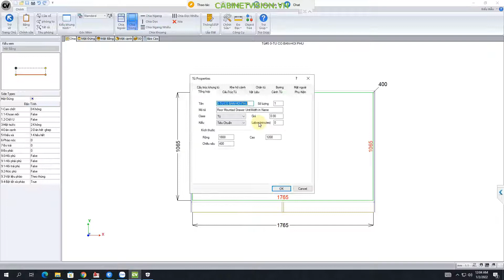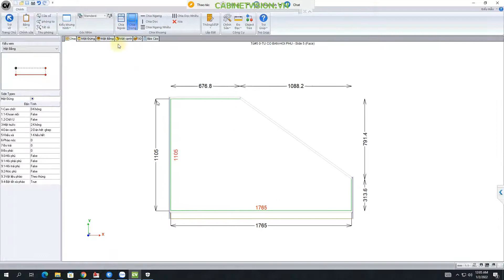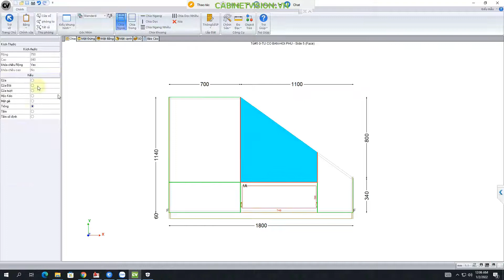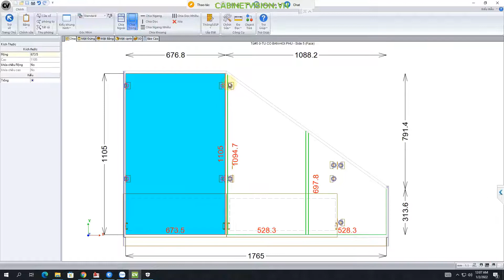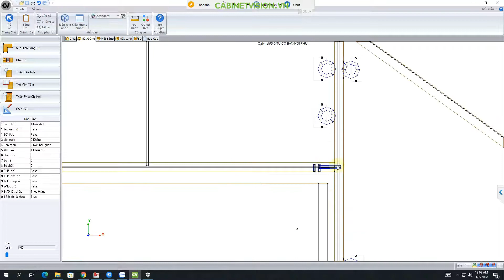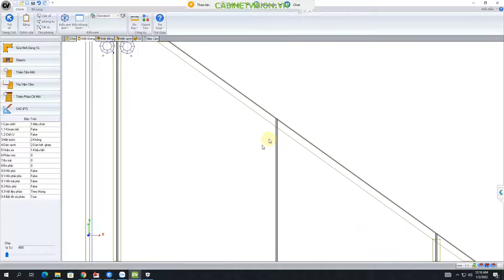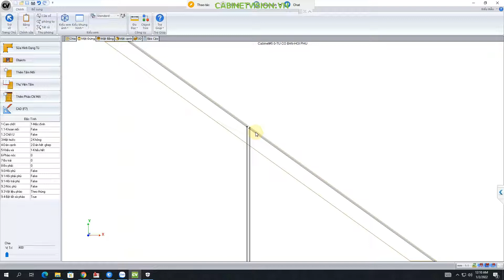CV20 VẼ TỦ GẬM CẦU THANG SỬA HÌNH DẠNG MẶT ĐỨNG – CABINET VISION V2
Đào tạo phần mềm Cabinet Vision - chuyển giao công nghệ Cabinet Vision

Cabinet Vision là giải pháp kỹ thuật hoàn thiện cho ngành sản xuất tủ gỗ công nghiệp. Với lực lượng kĩ sư thiết kế chuyên và không chuyên lên đến 35000 người tại hơn 52 quốc gia, Cabinet Vision đã xây dựng phát triển các giải pháp phần mềm, nâng cao chất lượng và tính áp dụng trong hơn 30 năm và có đến 13 ngôn ngữ để lựa chọn.

Ưu điểm:
-  Đảm bảo tính liền mạch xuyên suốt từ quá trình thiết kế đến gia công
-  Dễ dàng cập nhật thư viện các máy CNC, thay đổi nội dung các báo cáo, thống kê theo yêu cầu của khách hàng
- Thực hiện việc tối ưu xếp ván không cần thêm phần mềm hỗ trợ
- Thích hợp cho bộ phận dán tem nhãn tự động của máy CNC trung tâm
- Tính năng tiêu chuẩn người dùng (UCS) khả tùy biến mạnh mẽ, đáp ứng các nhu cầu phức tạp của các đơn vị sản xuất theo xu thế nội thất hiện đại; UCS mang lại giá trị cốt lõi của Cabinet Vision.